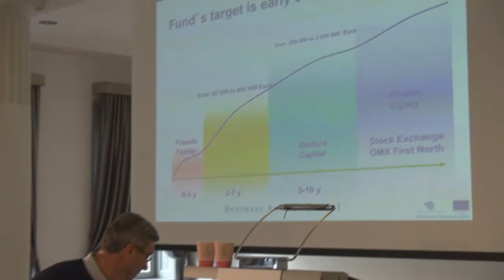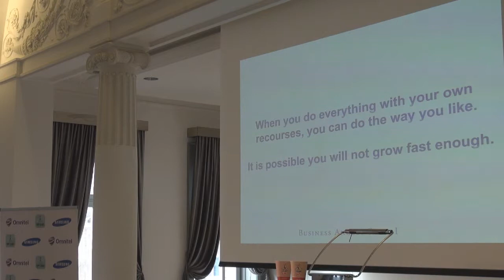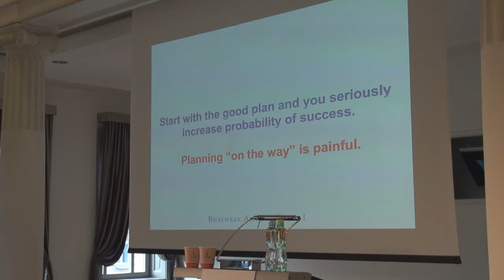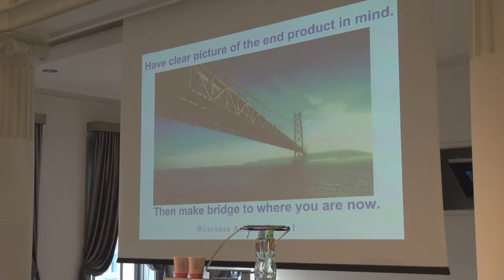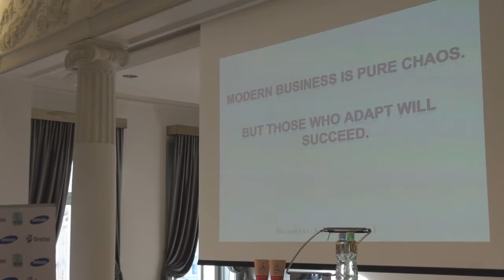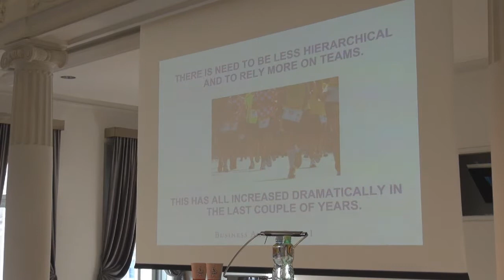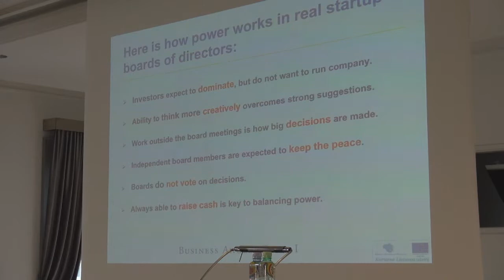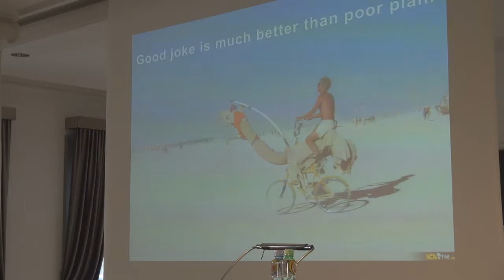Arvydas Strumskis - Business Angels Fond I at App Camp 2012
App Camp 2012, Merchants' Club, Vilnius, Lithuania

Arvydas Strumskis is a fund Manager, over 10 years of experience in private equity fund management, over 7 years -- in start-ups and SME investment and business development, and 8 years of experience in management consulting.